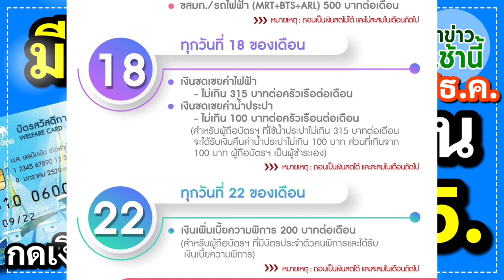มีเงินเข้าพรุ่งนี้ (15ธ.ค.) บัตรคนจน รับเงินสด 415 บาท กดเงินสดและสะสมได้